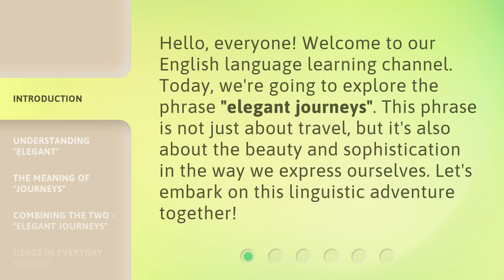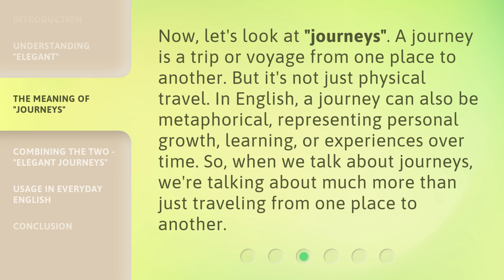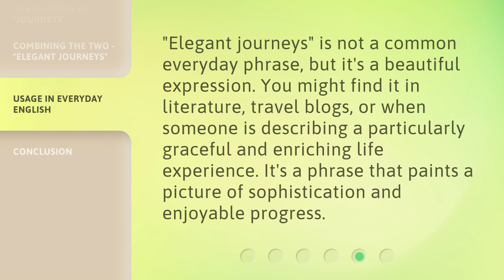Elegant Journeys: Exploring the Beauty of Language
00:00 • Introduction - Elegant Journeys: Exploring the Beauty of Language
00:30 • Understanding "Elegant"
00:57 • The Meaning of "Journeys"
01:26 • Combining the Two - "Elegant Journeys"
01:51 • Usage in Everyday English